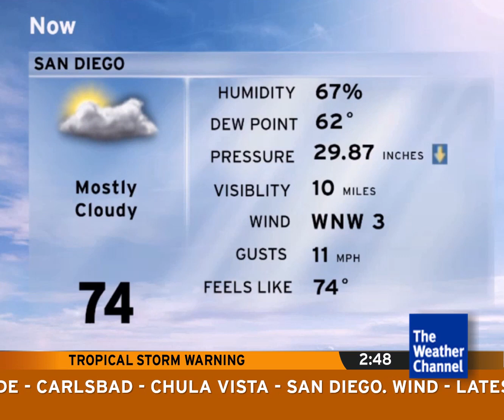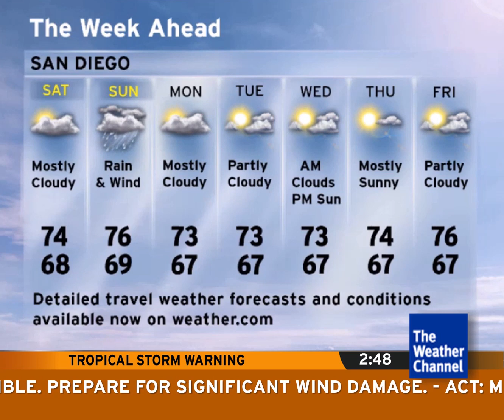Intellistar 1 SD before Tropical Storm Hilary - San Diego, CA (8/19/23)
Possible next videos:
Death Valley
Palm Springs Part 2
Las Vegas
Los Angeles
Riverside